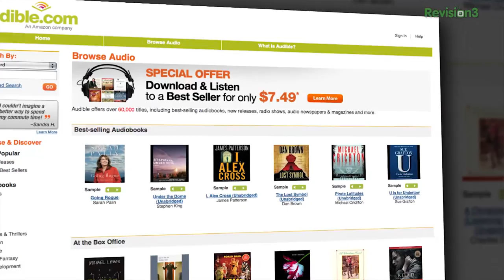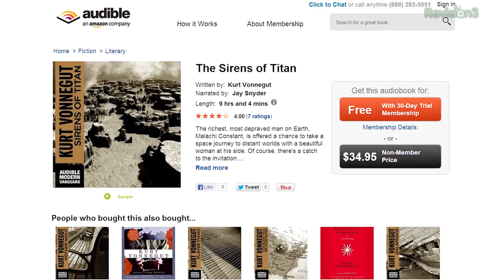Beyond: Two Souls REVIEW!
BEYOND: TWO SOULS, David Cage's newest game, has finally arrived. Does the star studded cast of Ellen Page and Willem Dafoe elevate this game to something special, or is it a forgettable experience? Watch Tara Long's full review of Beyond: Two Souls to find out!